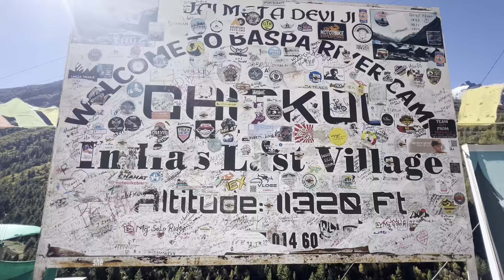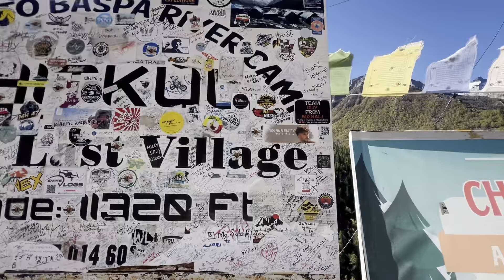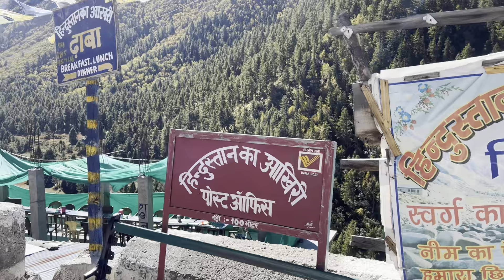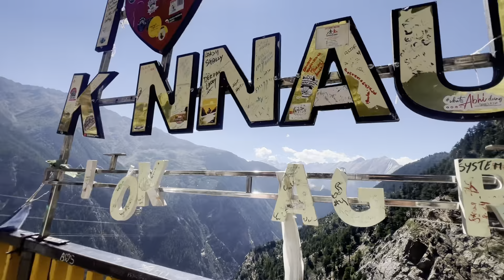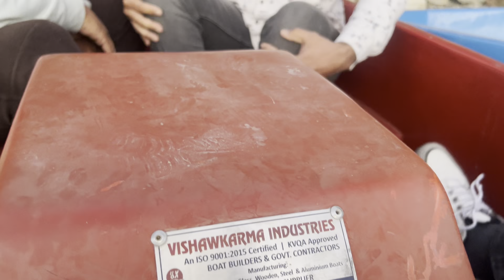ਸਾਧਨਾਂ ਦੀ ਕਮੀ ਹੋਣ ਕਾਰਨ ਕਈ ਲੋਕਾਂ ਨੂੰ ਦਿੱਤੀ ਲਿਫਟ! Tha Last India villege Chitkul